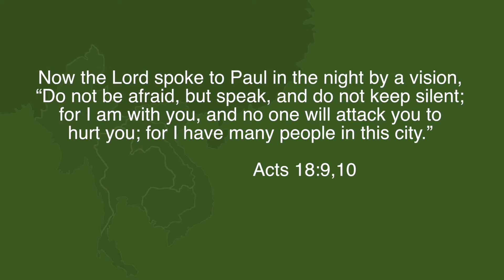“I Have Many People in this City”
A new Thai church planter continues the work the Griswolds and others started in Buddhist Ayutthaya.